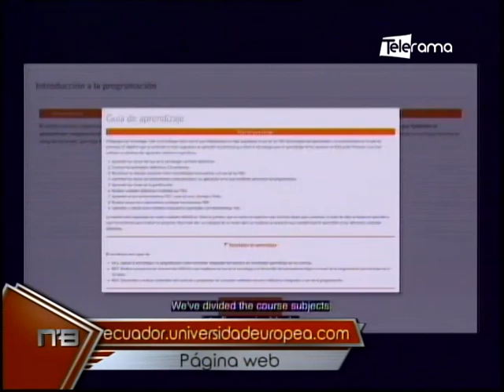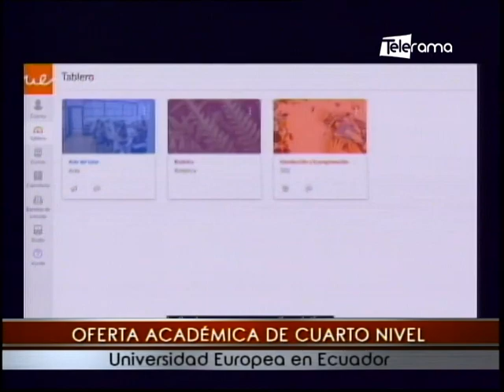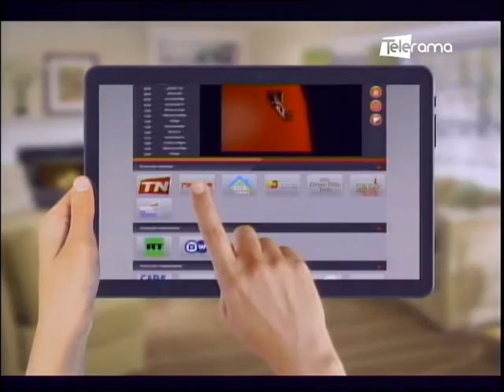Oferta académica de cuarto nivel Universidad Europea en Ecuador